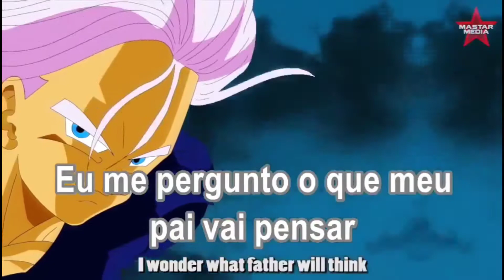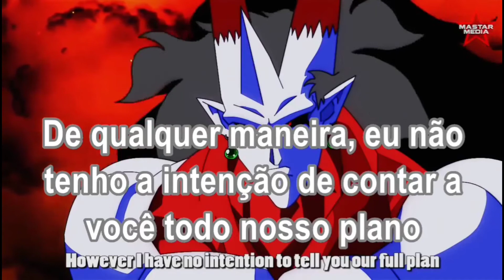Anime War EP 3 legendado em PT/BR em Full HD 1080P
Fala ai galera hoje eu trago mais um episódio de anime war e nesse episódio Goku luta com o mais poderoso dos deuses do mal em quanto os outros universos do anime também sofrem com os deuses do mau como o Demigra  e o Sebas que vão para o universo de Naruto e Blech.
Vejam mais e descubram nesse novo episódio.